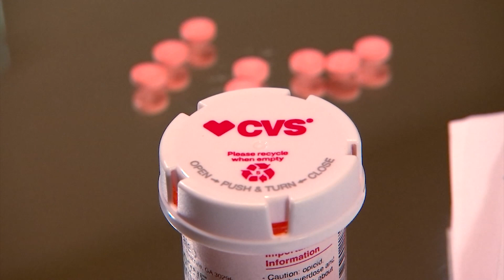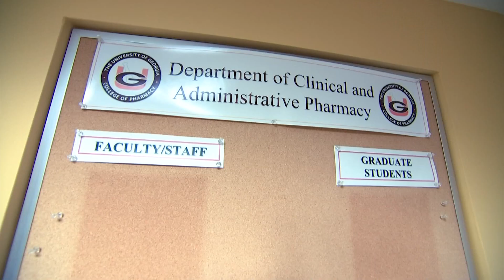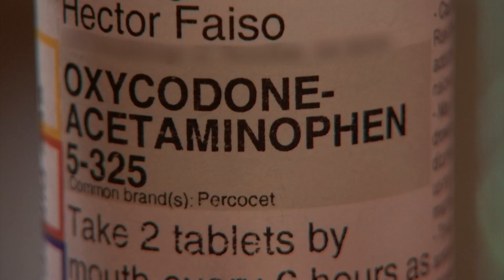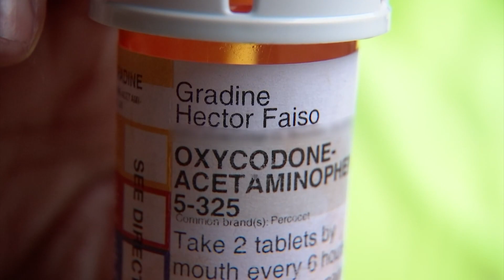Medication mix-up | Metro woman given Adderall instead of Oxycodone